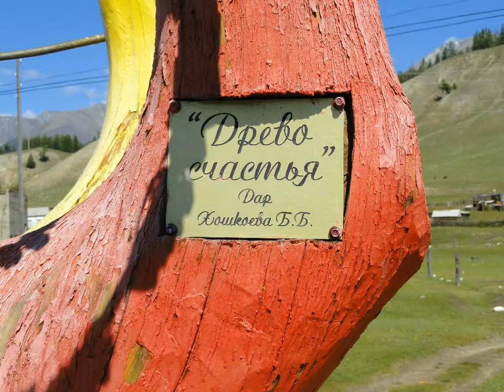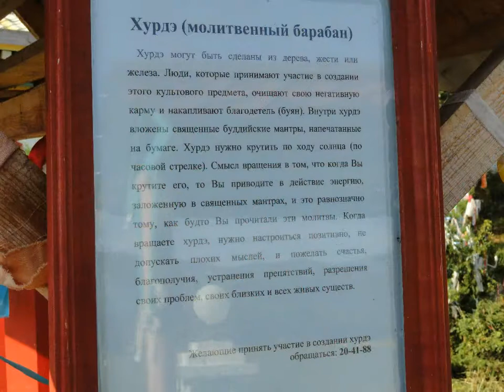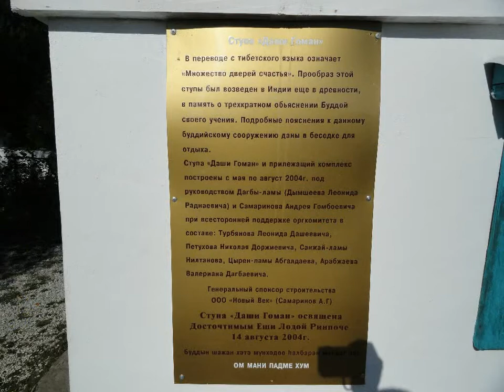Тунка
Бурятия, Тункинская долина.